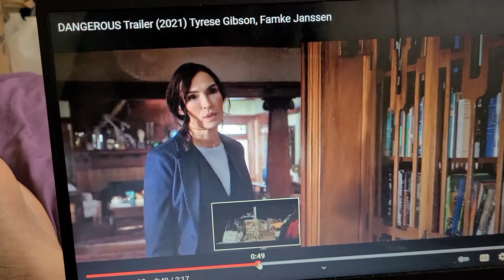DANGEROUS TRAILERRR TRAILER ASMR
movie so dangerous